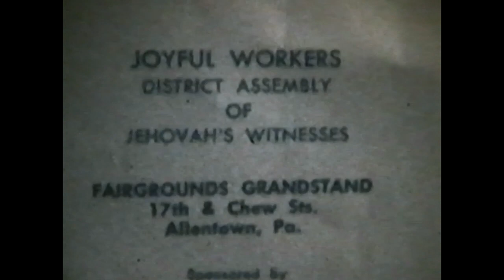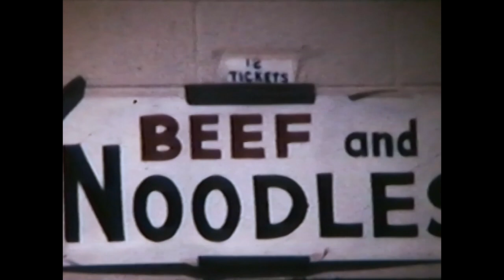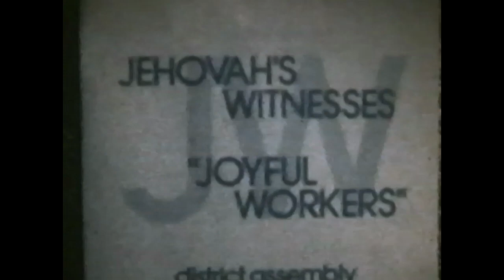1977 - Joyful Workers Assembly - Allentown, Pennsylvania - Sound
This video is like 3 generations from the original, thus the quality isn't too great. Also, sound home movies were rare at that time, thus some brothers and sisters are puzzled about it.  Yet this is a reflection of assemblies of those days. Live orchestras, fresh cooked meals, sitting in the hot sun, you name it! But we were always glad to be there and greatly encouraged. Enjoy!